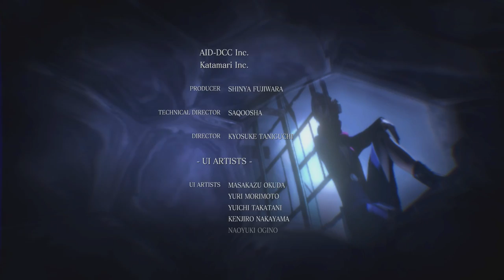Cry n' Cox Play: Resident Evil 6 [Chris & Piers] [P10] [Final]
And that's the end of Chris and Piers' romance.

Now it's time for the final trip through passion: Ada Wong and guy.

I can feel the heat from here. And smell it. Feels like juice.